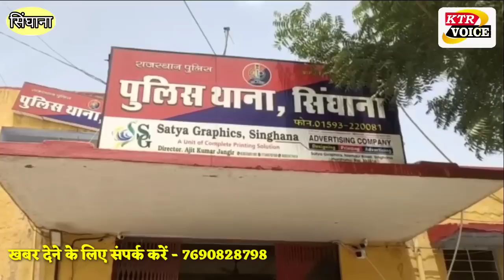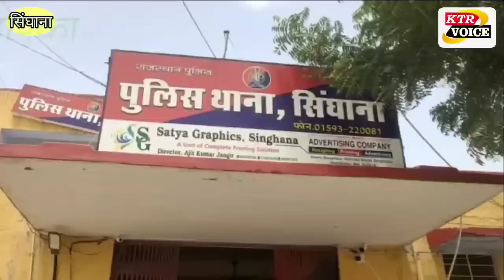सिंघाना बाजार में फायरिंग करने वाले बदमाशो को पकड़ा, बदमाशो की ऐसी हालत बनाई पुलिस ने, देखिए वीडियो